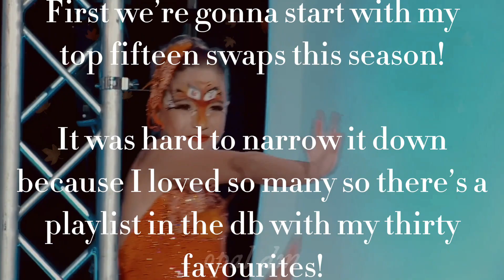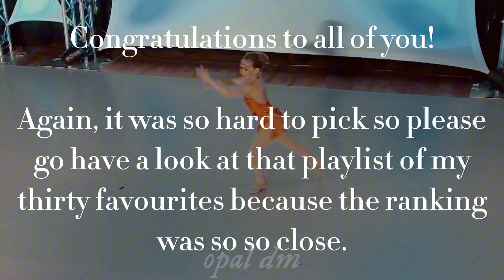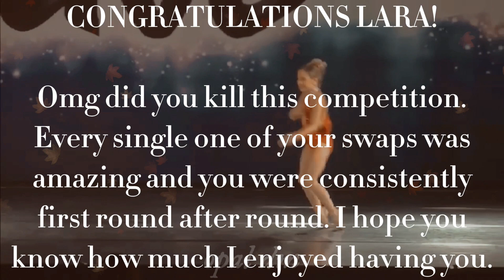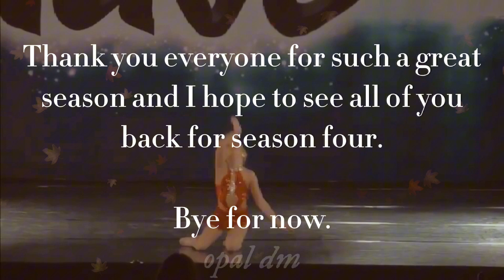Wheel Spin ASC S3 : Reunion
Top 30 Swaps!